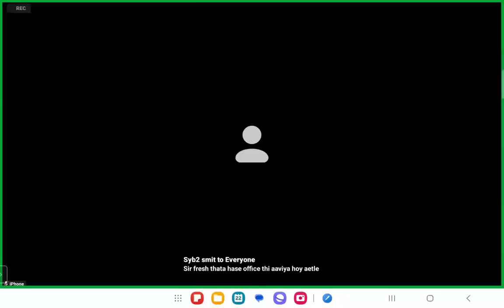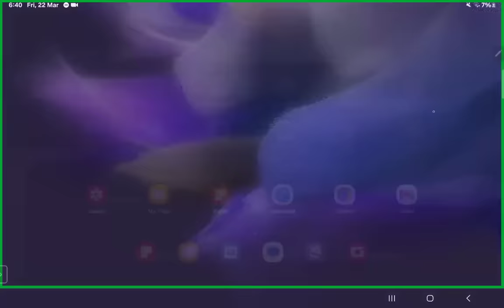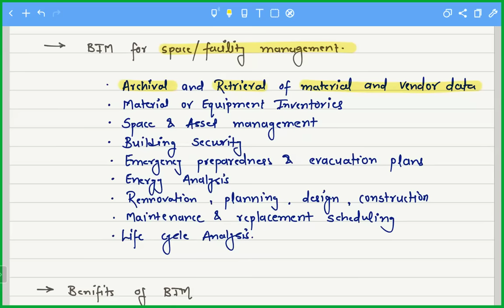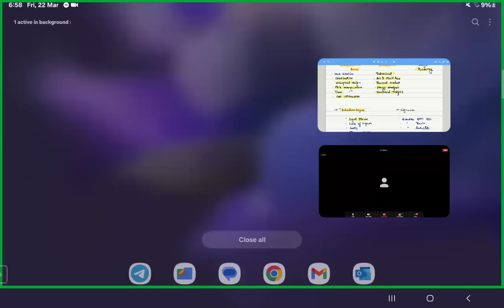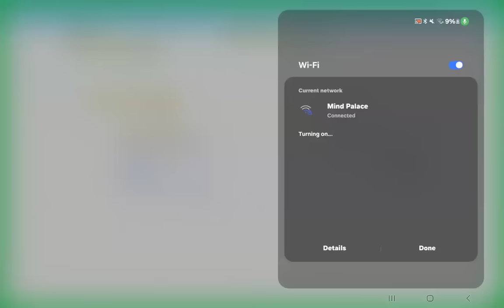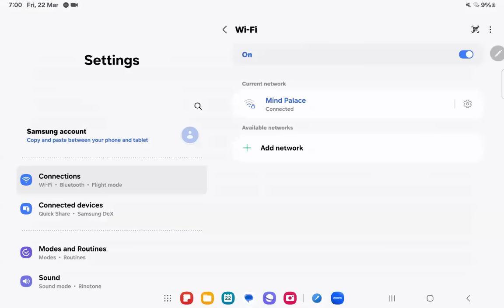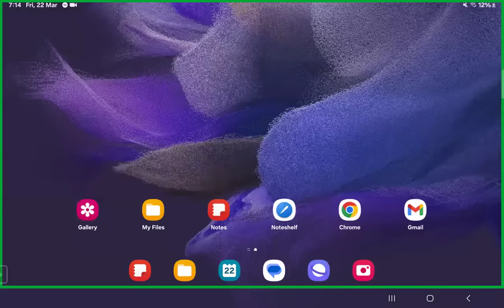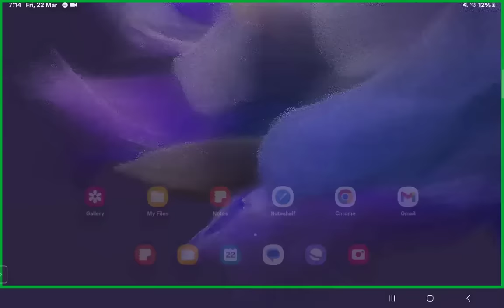BIM LECTURES | Planning Assistant (215-202324)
Welcome to Shubh Academy